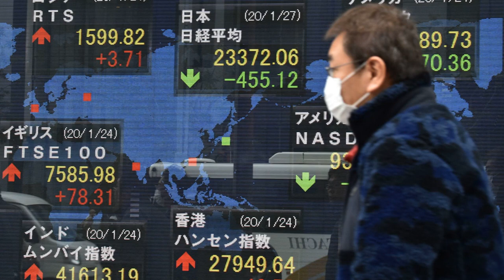US soldier stationed in South Korea tests positive for coronavirus as global outbreak worsens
Hong Kong (CNN) Public health officials warned Wednesday that the spread of the  novel coronavirus  is inching closer toward meeting the definition of a global pandemic, as the number of cases outside mainland China continues to grow, including in South Korea where a US soldier has tested positive for the virus.